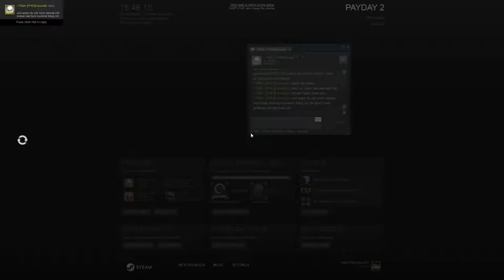Let's Play PAYDAY 2 047 "Election Day Shadowworks"